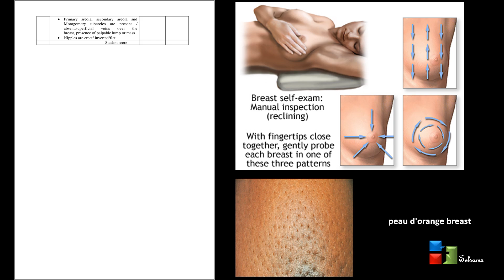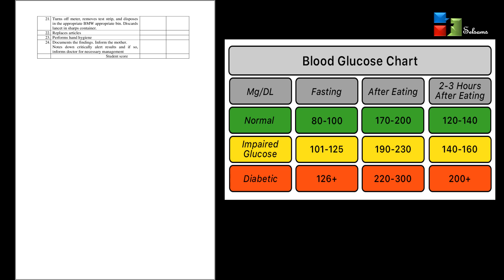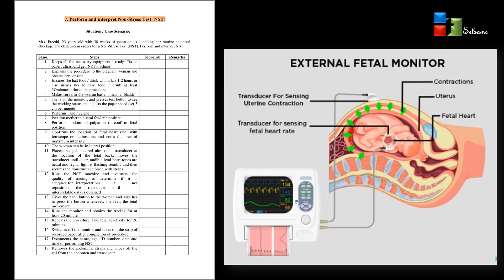MIDWIFERY OSCE CHECK LIST 1-9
This video contains the following OSCE checklist :
1. Antenatal Assessment
2. Breast Examination (Antenatal)
3. Estimation of Hemoglobin (Using WHO's Hb Color Scale)
4. Estimation of Hemoglobin Using Sahli's Haemoglobinometer
5. Testing Blood Glucose using Glucometer
6. Testing Urine for Sugar and Protein
7. Perform and Interpret Non Stress Test (NST)
8. Urine Pregnancy Test (UPT)
9. Glucose Tolerance Testing (GTT)

 Follow the link for other midwifery OSCE Checklist